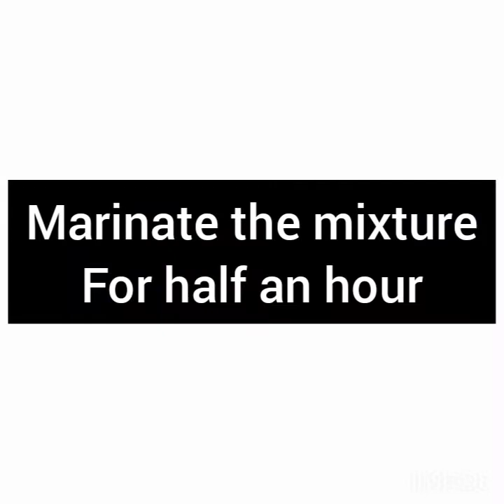Creamy Chapli Kabab - Kitchen Secrets with Alia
Creamy and delicious chapli kabab to meet with your requirements of ultimate taste and enjoyment
Recipe by Alia